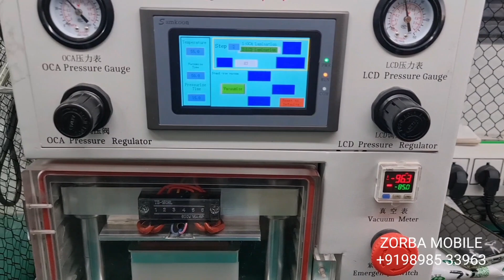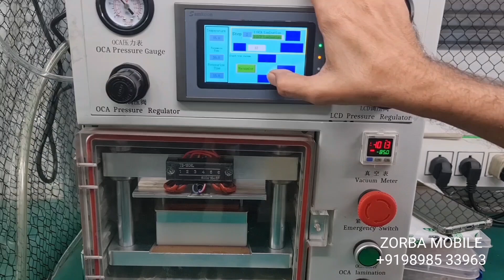Oppo reno 5 pro glass replacement. oca glass fetting prosess. ymj 2020. zorba mobile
Oppo reno 5 pro glass replacement. send your phon this address 👇

ZORBA MOBILE CARE📱
412,Pushti Heights, Gurukul Rd, opp. IDBI Bank, Memnagar, Ahmedabad, Gujarat, india 🇮🇳 pincoad380052